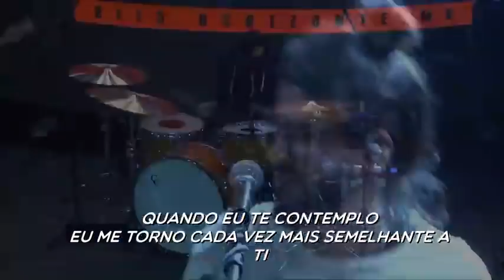GABRIEL GUEDES - FORNALHA TOUR 2018 - LAGOINHA BH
Gabriel Guedes
Fornalha Tour 2018
Lagoinha BH

Ministração completa do Gabriel Guedes no Fornalha Tour 2018 na  Lagoinha BH.